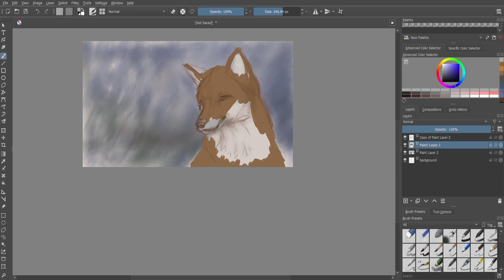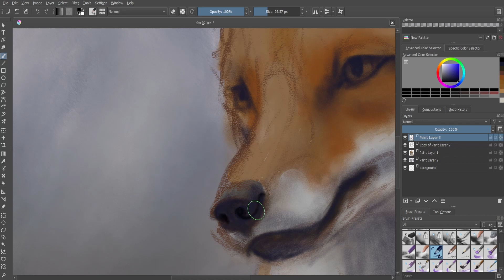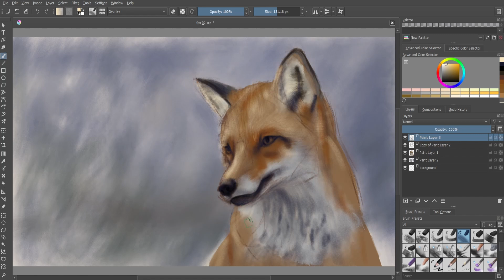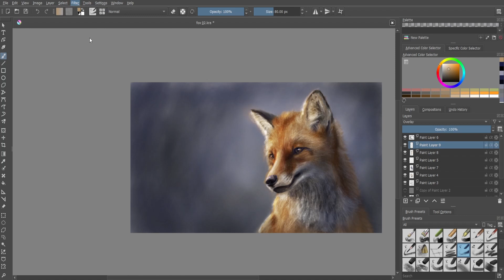Digital painting. speedpaint. a fox in krita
this digital painting was created in Krita. free software for digital art. this fox speedpaint video is a kind of krita tutorial or digital painting tutorial. fox painting is sweet as other canine paintings. see how I enjoy from fur painting.